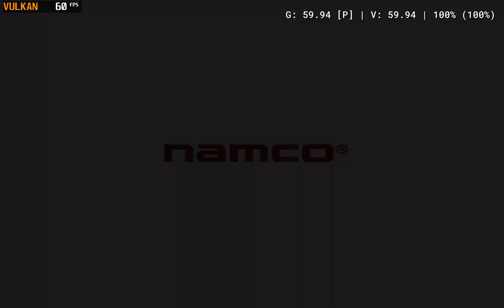PCSX2 1.7.2540 Vulkan | High Resolution Textures | Tales Of Legendia | 4K/ 8xIR True 60FPS Patched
i9 11900K ,RTX 3080, 2160P ( 8 X Native ) 60FPS ,Full Blending Accuracy

Tales of Legendia SLUS-21201 0x43AB7214
60 fps
201393FC 00000000
201BADA0 3C023F80 //cutscene animation speed
201D0528 3C023F00 //animation speed
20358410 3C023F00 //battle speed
20381E60 3C023F00 //battle winpose animation speed

Vulkan
Internal Resolution= 8 X Native
CRC Hack Level=Automatic